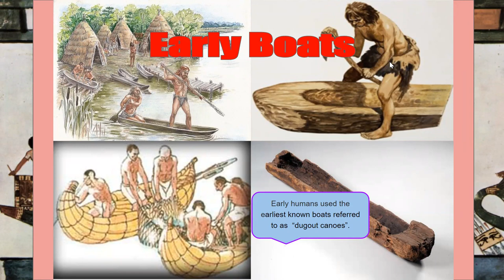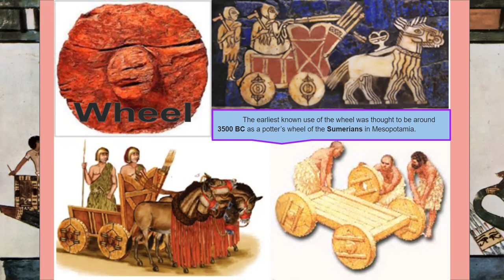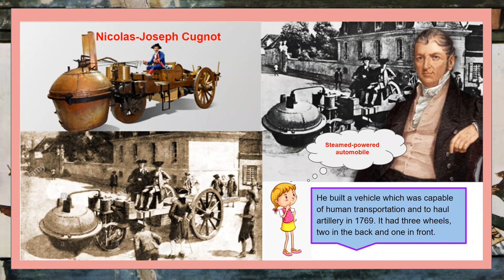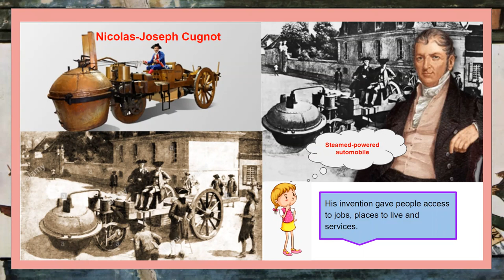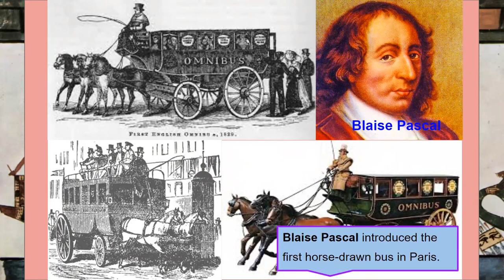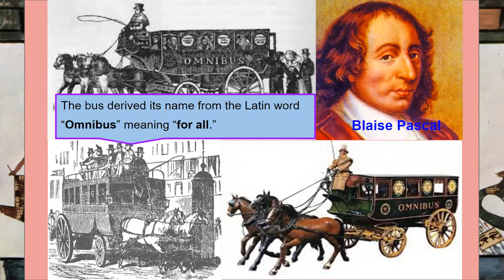History of Transportation Part 1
This video is made for children about the History of Transportation. Pictures are taken from the internet.